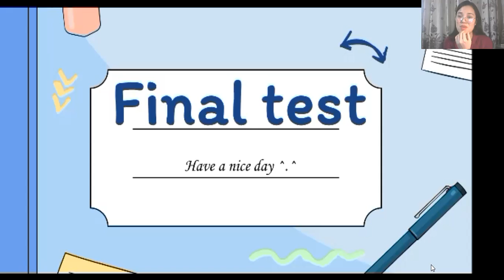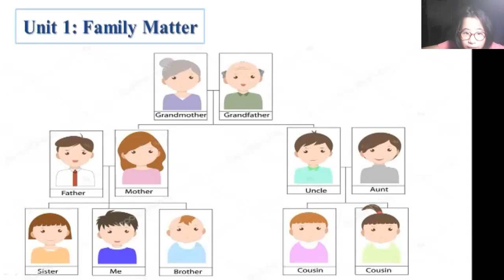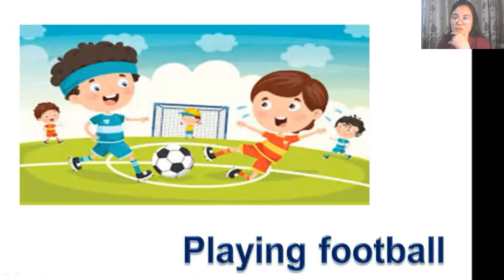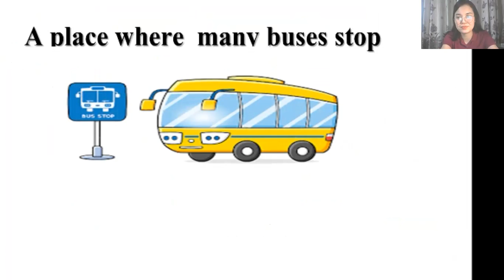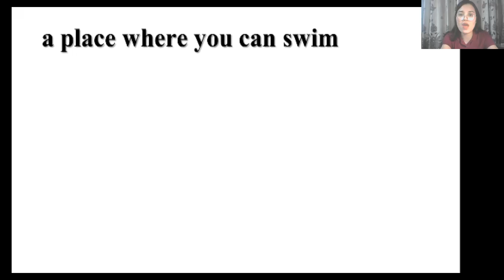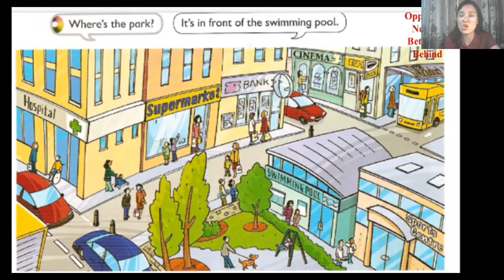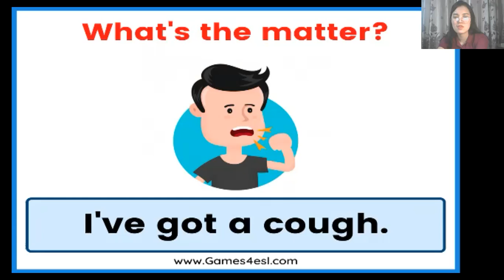Hà Bảo Ngọc lớp BLUE 21-04 ( KID'S BOX 3) kiểm tra kết thúc khóa